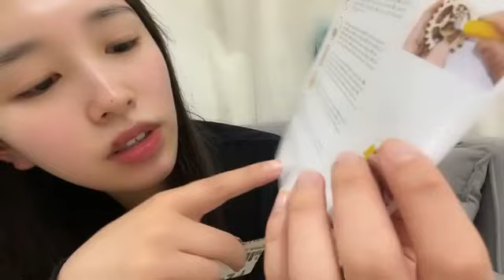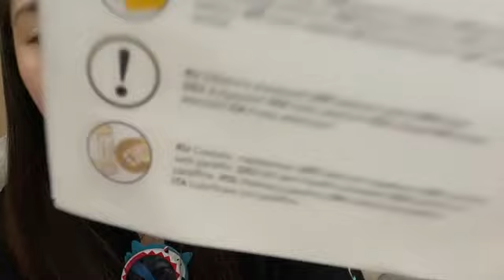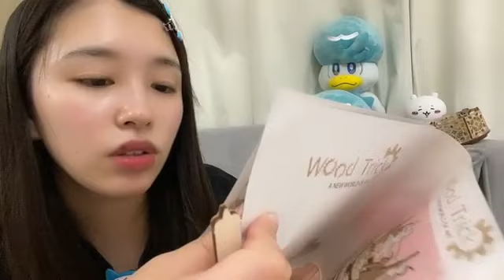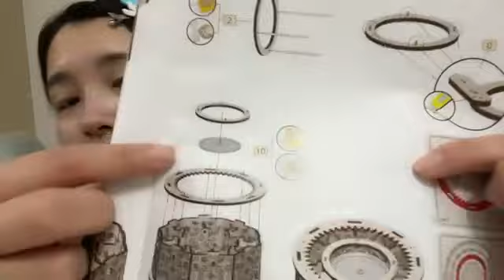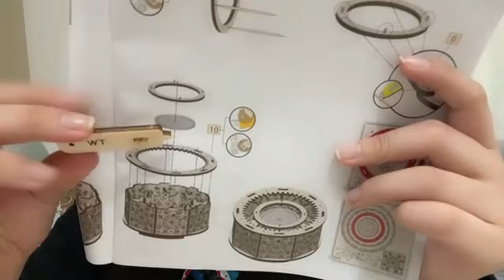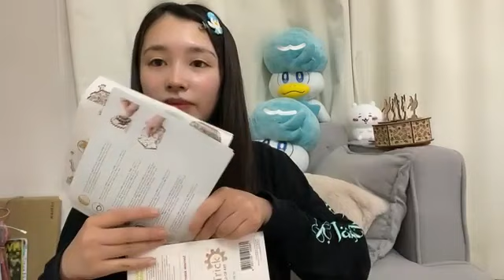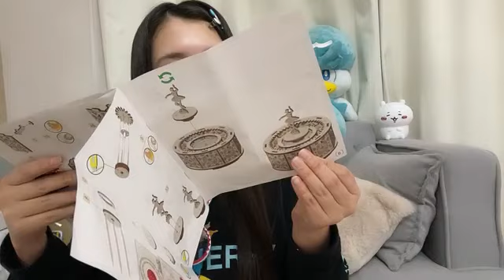川又あん奈(STU48 2期生)2023年4月17日 SHOWROOM